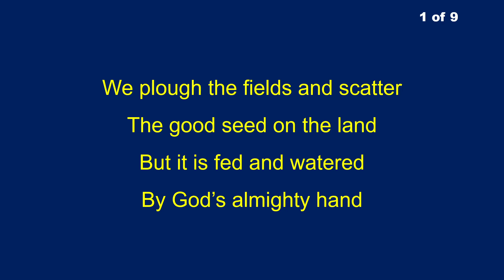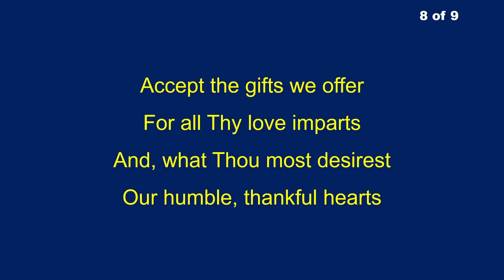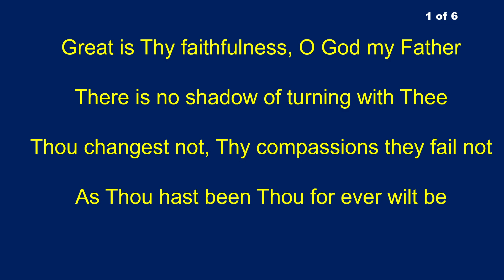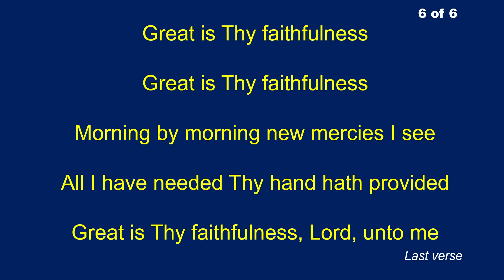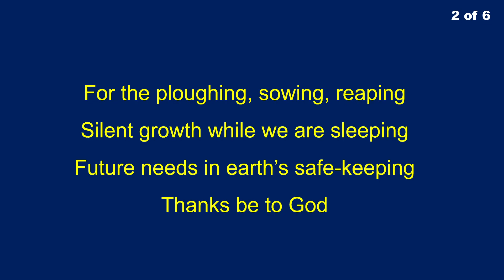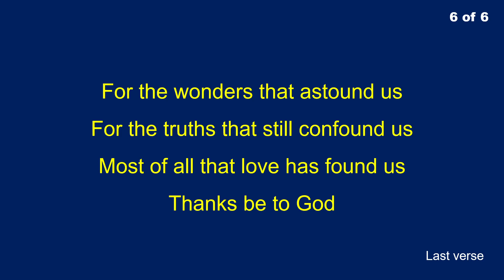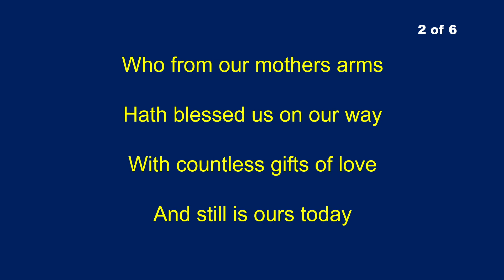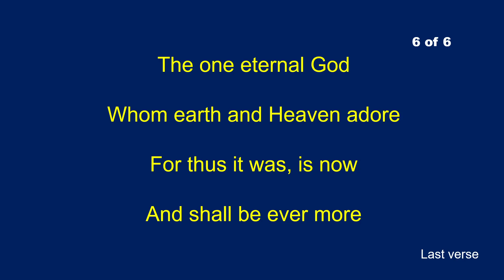Sunday Evening 15th October, 2023